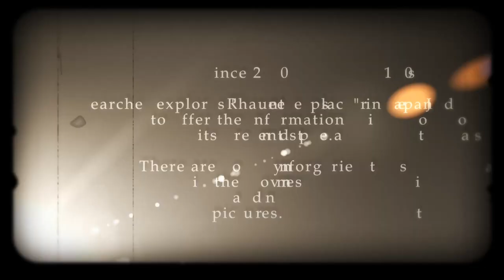超閲覧注意 Ghost Research 2015 禁断の聖地 青木ヶ原樹海03編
心霊マニアの旅 Ghost Research 2015 怨念が潜む 青木ヶ原樹海編
今回は青木ヶ原樹海の場所へ

悪霊が浮遊している怨霊に満ちた